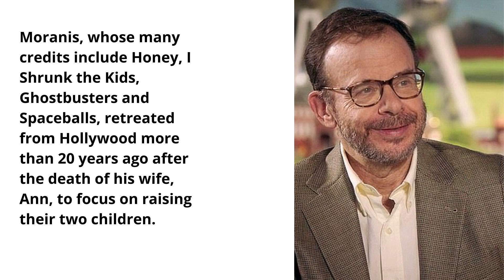Black man sucker punches 67 year old Ghostbusters actor Rick Moranis in the head while walking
Actor Rick Moranis was punched in the face by a random passer-by on New York City’s Upper West Side and police said the assailant remained at large Friday.